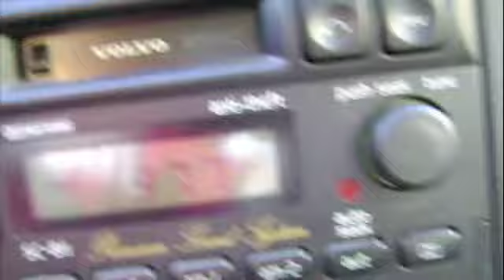scouting about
here's what i did when i needed some breathing time and went on a photography ADVENTUUUURE.